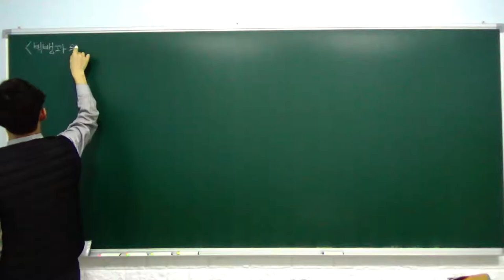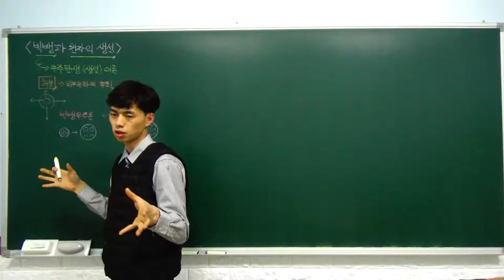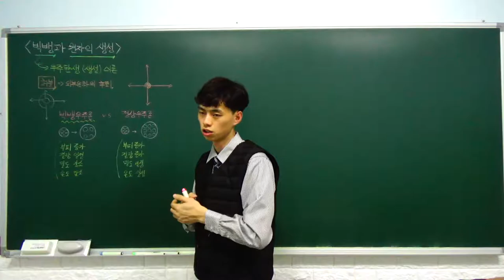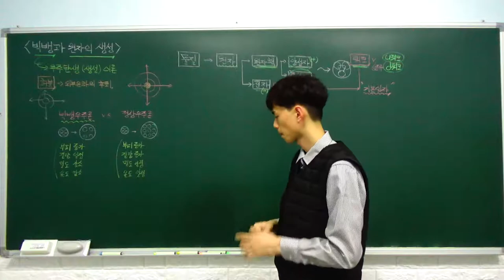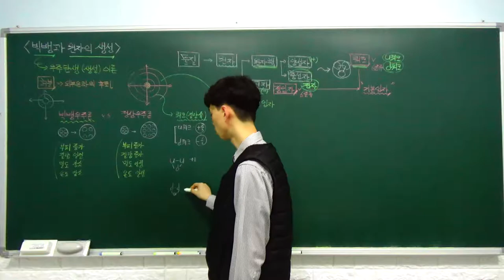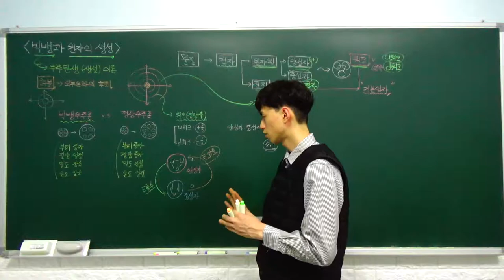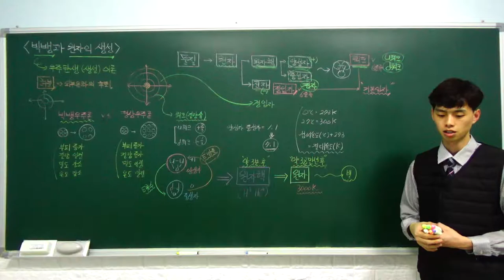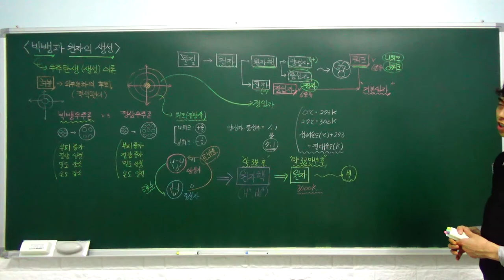고1 통합과학 특강 - 01. 빅뱅과 원자의 생성 (빅뱅 우주론, 물질과 원자의 생성) (C반)